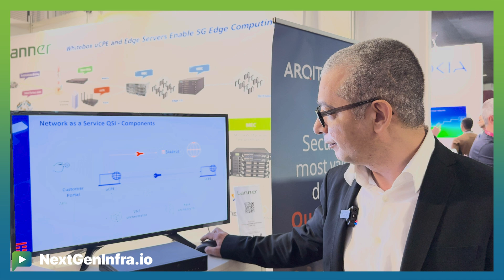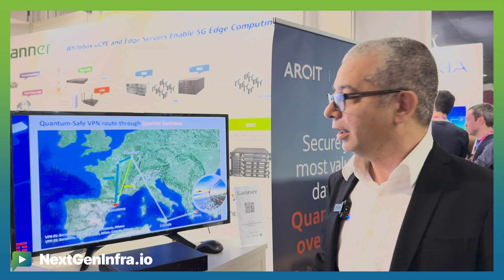MPLSWC25: Quantum-Safe Networks: Secure Your Enterprise Data with Next-Gen VPN Technology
Check out videos from Upperside Conference's recent MPLS SRv6 & AI Net World Congress (also known as MPLS World Congress)

How is Sparkle revolutionizing quantum-safe networking?

Ettore Pulieri, Product Manager from Sparkle explains:

- Introduces Quantum Safe over Internet, a network-as-a-service solution offering quantum-safe connections through a single pane of glass interface

- Enables customers to deploy quantum-safe networks on-demand through standardized APIs and a user-friendly product catalog

- Supports three key use cases: customer site-to-site connections, cloud interconnection security, and point-of-presence (PoP) to PoP connections